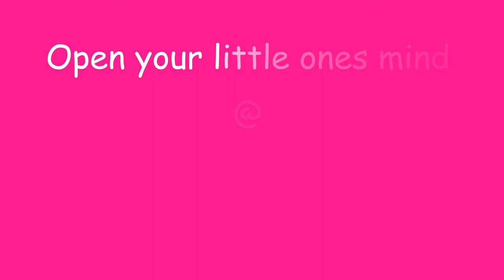Trailer Video - Cubby Tales Preschool & Day Care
A quick trailer of Cubby Tales Preschool and Day Care at Bangalore.
A happy place for little ones where learning is a whole lot of fun.